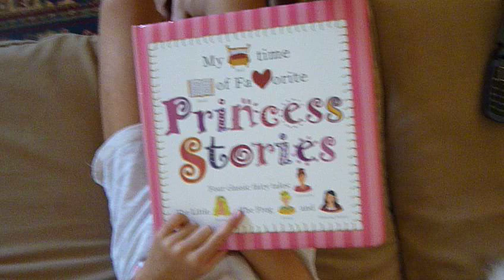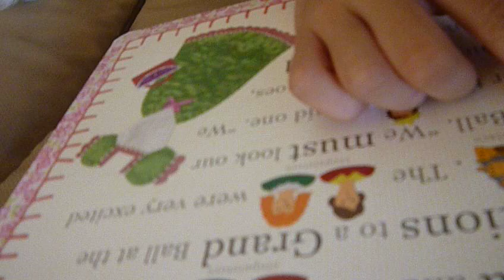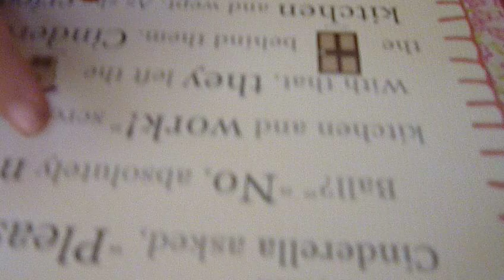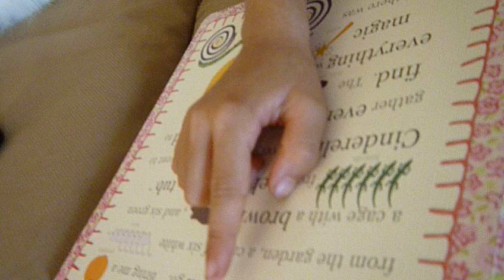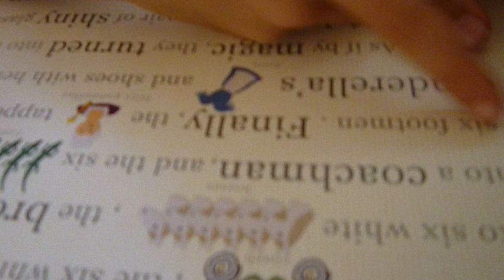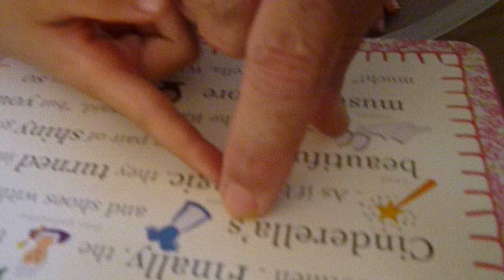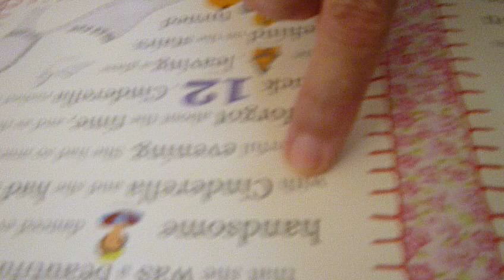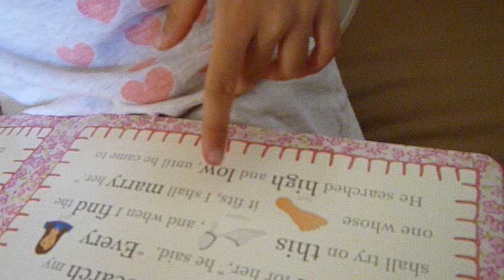Cinderella read by GGDRT P2000001.MOV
Princess Georgene Grace Dorothy Rosal Talbot reads Cinderella to her Daday, Prince George :-)